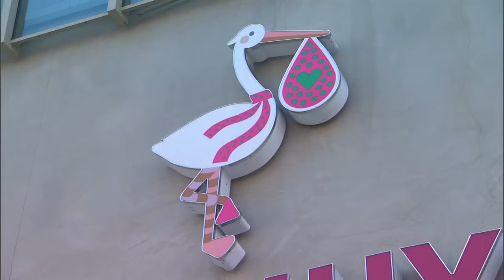Jimmy Kimmel and Cousin Sal Prank Aunt Chippy - Fake Sonogram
Jimmy and his cousin Sal set up a fake sonogram appointment for their pregnant cousin Micki. She was in on the bit, but her mother (Jimmy and Sal’s aunt Chippy) was not. Aunt Chippy had never seen a sonogram before so Jimmy had our graphics department come up with creative images to give her the most incredible sonogram that anyone has ever seen.

Now in its eleventh season, Kimmel's guests have included: Johnny Depp, Meryl Streep, Tom Cruise, Halle Berry, Harrison Ford, Jennifer Aniston, Will Ferrell, Katy Perry, Tom Hanks, Scarlett Johansson, Channing Tatum, George Clooney, Larry David, Charlize Theron, Mark Wahlberg, Kobe Bryant, Steve Carell, Hugh Jackman, Kristen Wiig, Jeff Bridges, Jennifer Garner, Ryan Gosling, Bryan Cranston, Jamie Foxx, Amy Poehler, Ben Affleck, Robert Downey Jr., Jake Gyllenhaal, Oprah, and unfortunately Matt Damon.